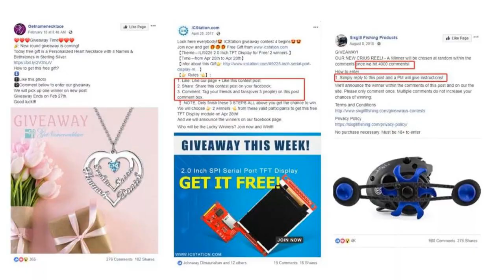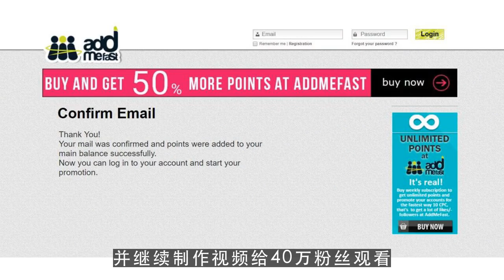youtube运营,YouTube月活跃用户突破19亿